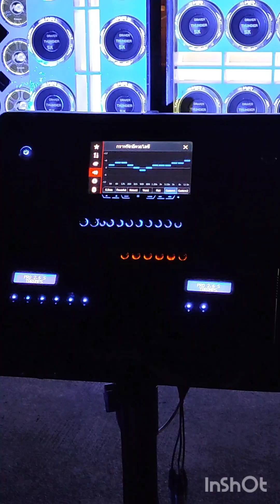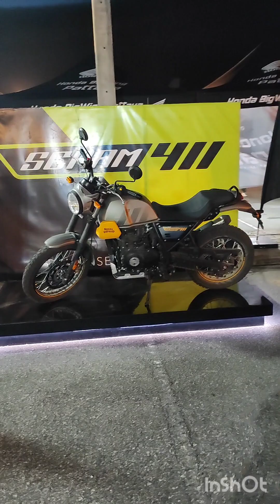Фестиваль Тайланд Burapa Bike Show 2023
Burapa Bike Show